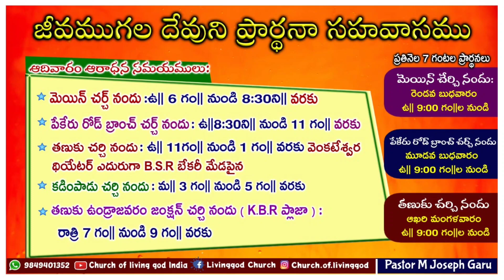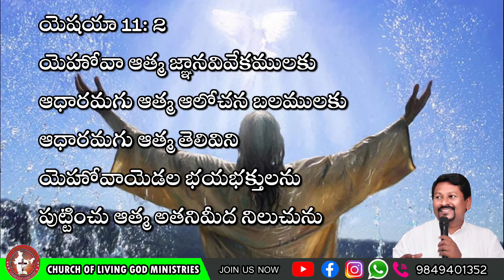Today's God's word by Pastor Joseph||06.02.2023|| Church of LiVing God|| Pittalavemavaram